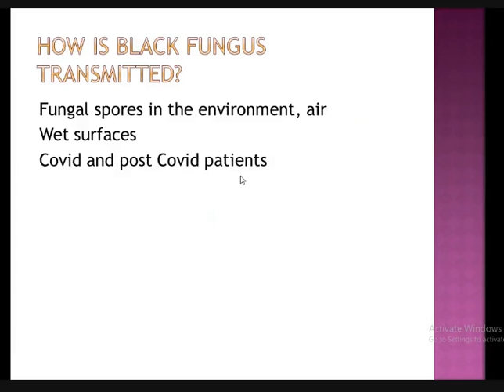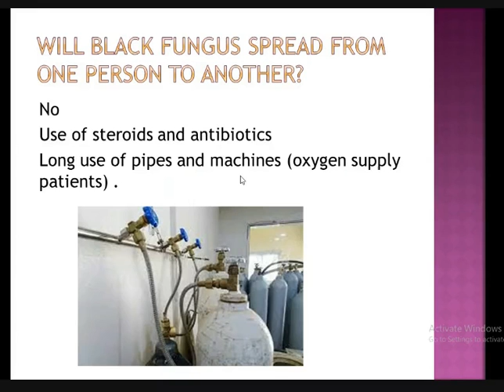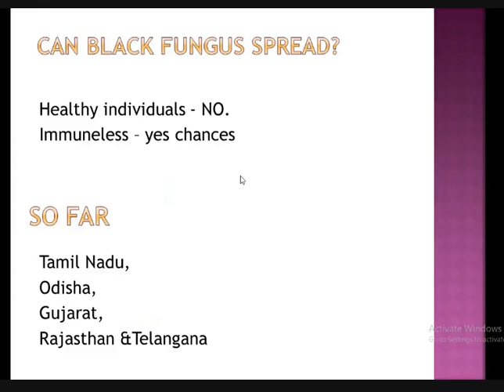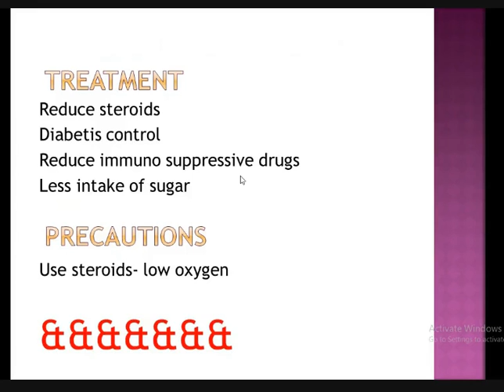Black Fungus symptoms and prevention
How does black fungus start?

What happens in black fungus?

Can non diabetic get black fungus?

How does black fungal enter the body?

How serious is black fungus?

Who gets affected by black fungus?